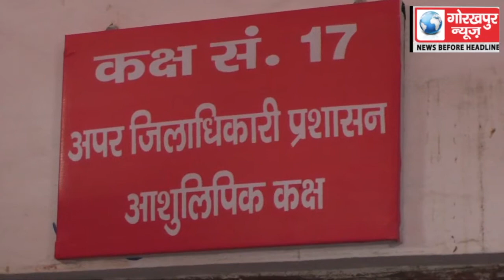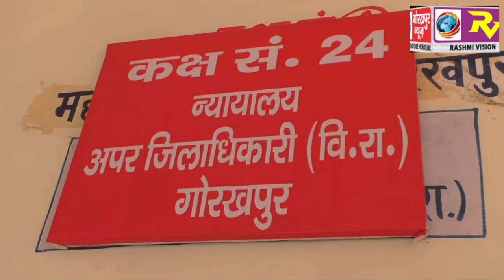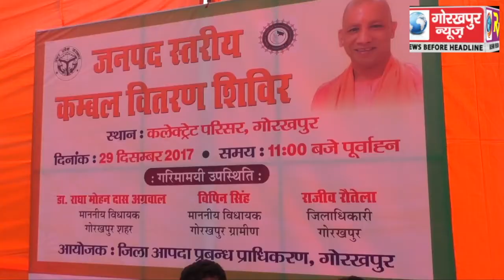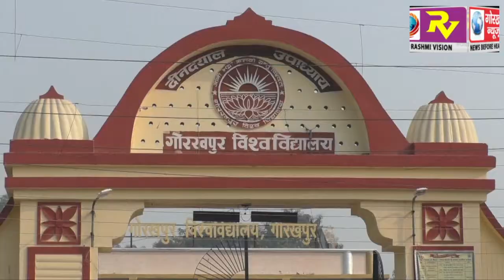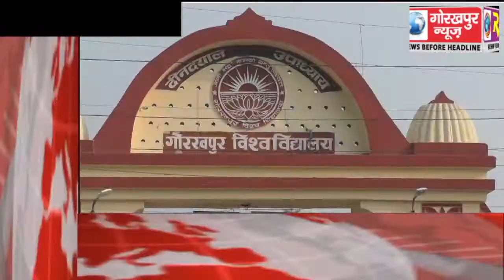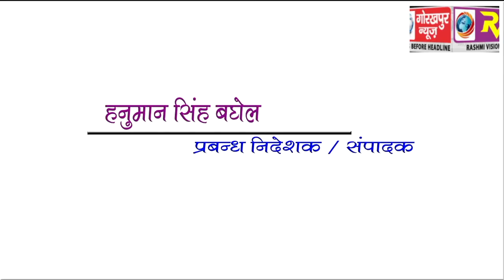GORAKHPUR NEWS 29-12-2017